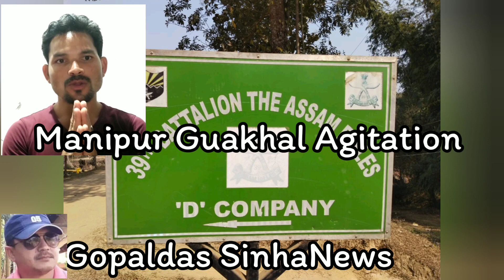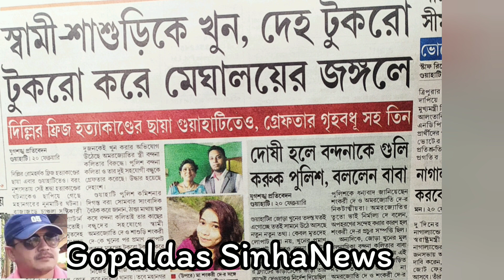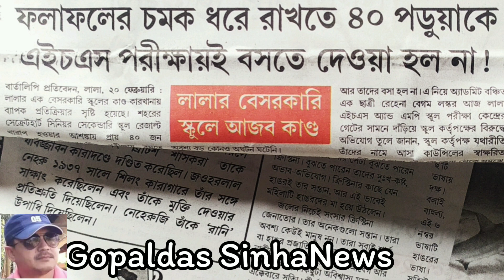Manipur Guakhal Army Camp Public demand fulfilled News by Gopaldas Sinha